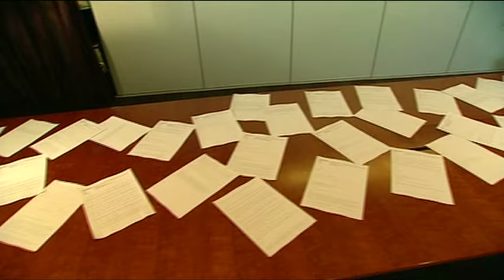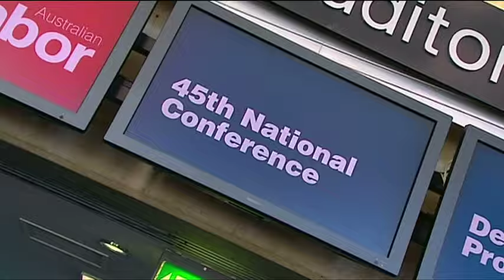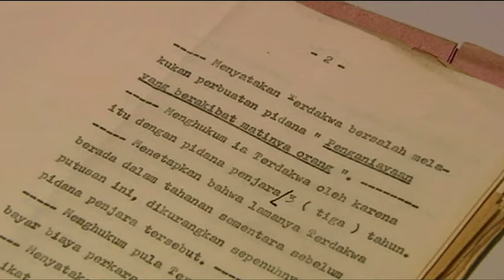guy campos 2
Gui Campos is an alleged war criminal. He entered Australia illegally on a World Youth Day Pilgrim's visa.  He settled in the western suburbs of Sydney, 1 kilometre from the family of an 11 year old boy he bashed to death in East Timor.  Why did the Australian government welcome a convicted killer to our shores?